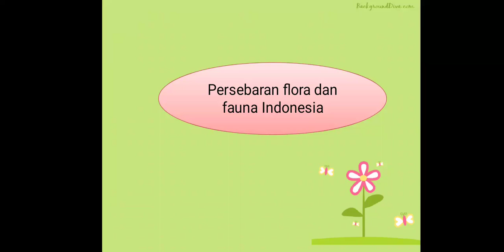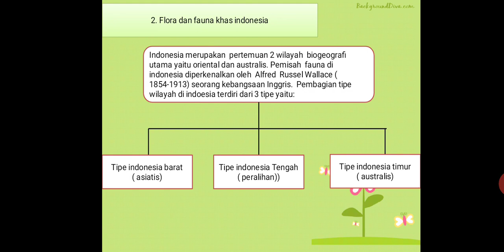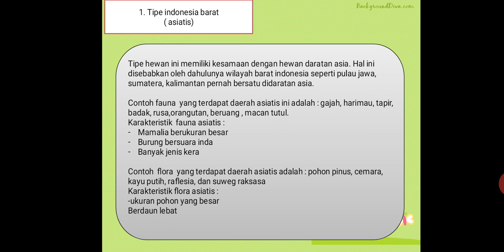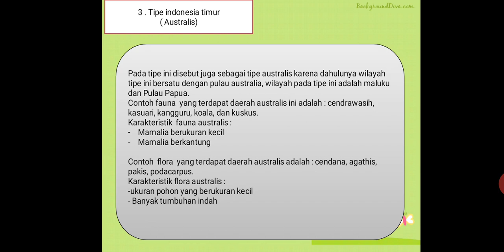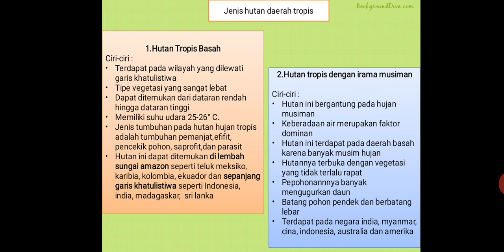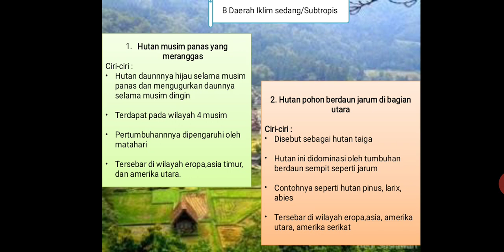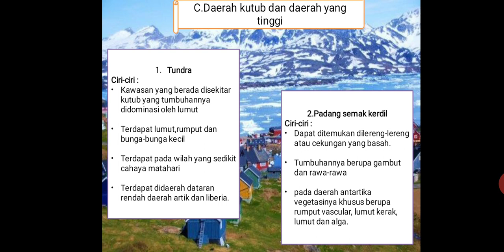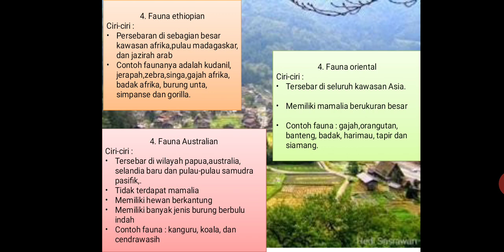Persebaran Flora dan Fauna Indonesia dan Dunia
Selamat Datang di Channel Chef Rachel